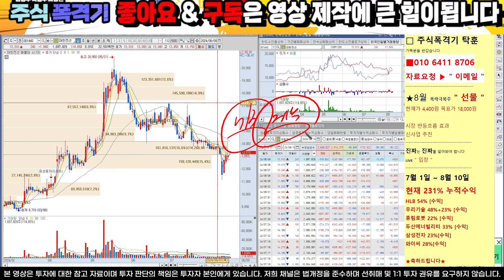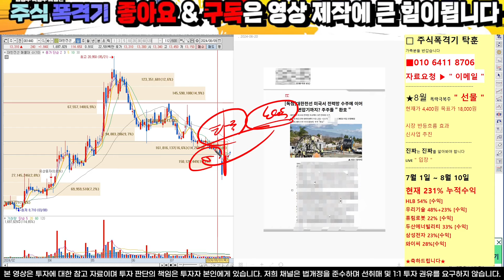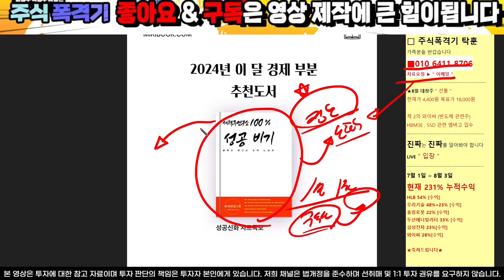[대한전선 주가 전망] LS전선 완패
■24년 - ㅋㅇ증권배 투자대회 1위 , ㅋㅇ증권배 실전 투자대회 3위

10초만 투자하셔서 문자 보내셔서 관망이라도 해보세요.